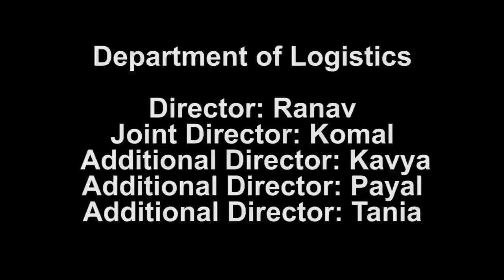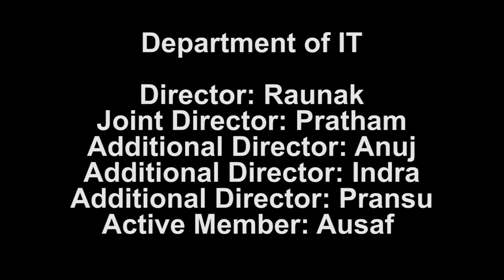youtube video #-85Bx3pHtQE